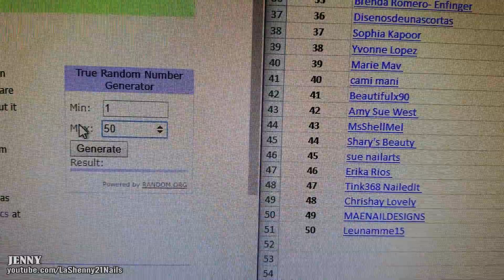Giveaway WINNER - GANADORA del Sorteo || LaShenny21Nails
CONGRATULATIONS WINNER! / FELICIDADES GANADORA

Thank you to everyone who participated & for all the special birthday wishes! Your support means a lot to me!

#21 - Sandra Disclafani

Muchas gracias a todas las que han participado y me enviaron sus lindos mensajes de cumpleaños!! Les agradezco mucho el apoyo!

♥ Jenny

Hi! I'm Jenny...Welcome to LaShenny21Nails!

► Favorite Base Coat/Nail Treatment:
•Develop 10 Calcium Gel

►Mi Mantel/Alfombra Para Estampar:
•Bliss Kiss Simply Neat Miracle Mat Jenny Stone